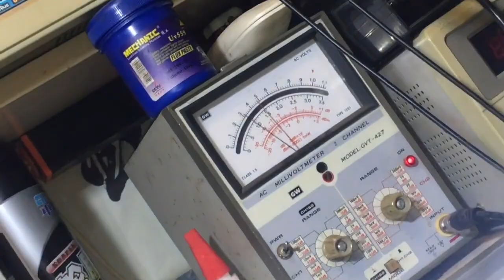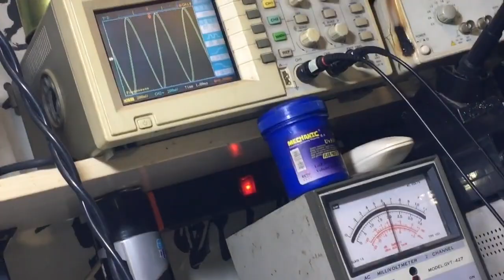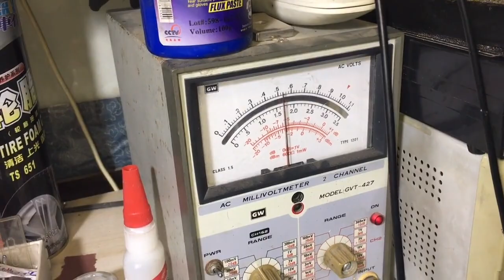雅佳 95 MK2 要玩就要玩 錄音頭可調的